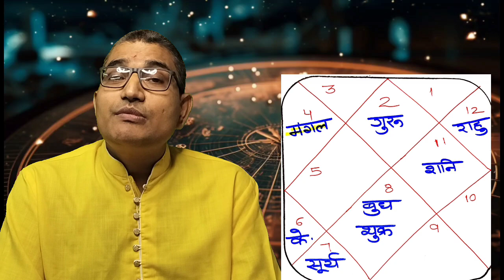vrishbhrashifalnovember2024भविष्यवाणी!ब्रह्मांड के सभी planets इस नवंबर करेंगेआपकी wish पूरी!100%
वृषभ राशि vrishabhrashi astrologerkishornathjha वृषभ राशि की सबसे बड़ी भविष्यवाणी call @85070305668